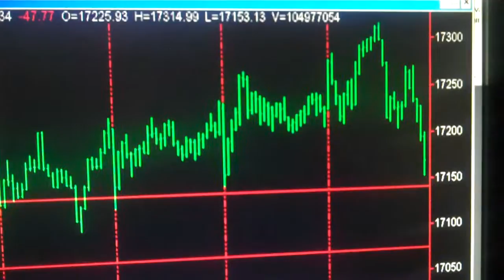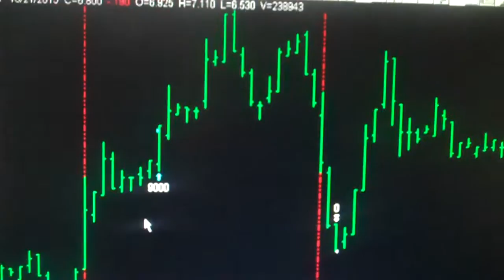Today Stock Market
Wednesday October 21, 2015 Hi my name is Bob Buran and I do "Today Stock Market" and stock market news every day the stock market is live.  During "Today Stock Market" I discuss all stock market trades I take based on the trading system software that is the culmination of 20 years of my trading experience and trading system development. I am in fact a trading system pro.  This daily stock market update is a way for you to keep on top of stock market prices, understand stock market basics and learn to make money in the unpredictable stock market of 2013.